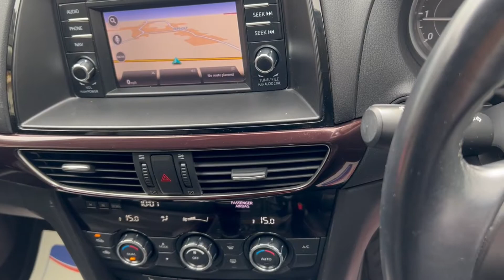Mazda Mazda6 2.2 SKYACTIV-D Sport Nav Tourer 5dr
£30 ROAD TAX - SOUL RED METALLIC/REVERSE CAMERA/NAVIGATION/HEATED LEATHER/BOSE SOUND/CRUISE/PARK/BT/DAB/USB AND MORE! - ONE FORMER KEEPER - FULL SERVICE HISTORY - NEW 12 MONTHS MOT, PRE DELIVERY INSPECTION AND 3 MONTHS NATIONWIDE WARRANTY COVER INCLUDED - 2X SETS OF KEYS - BOOK PACK/OWNERS MANUALS INCLUDED - HPI CHECKED AND CLEAR - BUY and SELL with CONFIDENCE from a MULTI AWARD-WINNING, FAMILY RUN COMPANY Thats Been Serving the Area Since 1995! - RESERVE ANY CAR FOR £99 ON OUR - NATIONWIDE DELIVERY AVAILABLE - CLICK AND COLLECT AVAILABLE - FREE CAR FINANCE SOFT CHECKER ON OUR WEBSITE - SELL YOUR CAR TO US! (INSTANT PAYMENT - NO FEES - FINANCE SETTLED) - All of our Retail Sales Vehicles are Inspected and Prepared By Our Team Of Trained Technicians Through Our On Site MOT and Service Centre - Open 7 Days A Week Including Bank Holidays - Car Finance Specialists Authorised and Regulated By The FCA - Part Exchange Welcome - WARRANTY COVER - 1 Year, 2 Year or 3 Year Extended Warranty Plans Available (Nationwide Cover | Parts and Labour Covered | Unlimited Mileage | Unlimited Claims | T&C’s Apply) - 5 Day Drive-Away Insurance Available for £18.95 (Cars up to 10 Years Old - Aviva T&Cs Apply) - VISIT US: Windmill Garage, Main Road (A15 Road), Rippingale, Bourne, PE10 0SP - CONTACT US: PHONE: - WHATSAPP - - EMAIL: , 3 months warranty, 12 months MOT, Last serviced at 68,661 miles, Full service history, Black Full leather interior, 5 seats, Soul Red Metallic, Upgrades - Soul Red Metallic Paint, Standard Features - Integrated Navigation System, Heated Front Seats, Black Leather Seats, Cruise Control, Front and Rear Parking Sensors with Reversing Camera, Premium BOSE Surround Sound System, Integrated Bluetooth, DAB Radio, AM/FM Radio/Single CD/ MP3 with USB/iPod Connectivity and Auxiliary Jack, 5.8in Colour Touch Screen Display, Steering Wheel-Mounted Audio Controls, Dual-Zone Climate Control, 8-way Power Adjustable Driver Seat and 6-way Passenger, Dusk-Sensing Lights, LED Front Fog Lights, LED Headlights with LED Daytime Running Lights, Rain-Sensing Front Wipers, Electrically-Adjustable, Heated Mirrors with Integrated Indicators, Electric Front and Rear Windows with One-Touch Auto Down/Up, Timer Function, Hill Hold Assist (HHA), Alarm (Thatcham Category 1), Privacy Glass for Rear and Rear Side Windows, 19in Bright Alloy Wheels, Trip Computer, ISOFIX Child Seat Anchorage, Attached to Outer Rear Seats, Rear Roof Spoiler, Body Coloured,